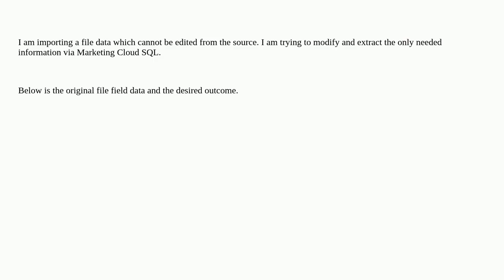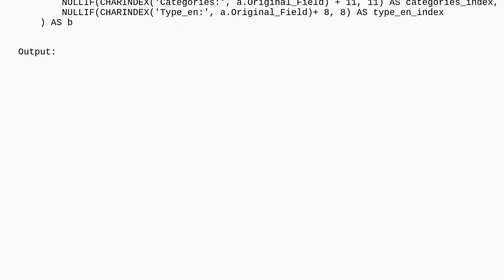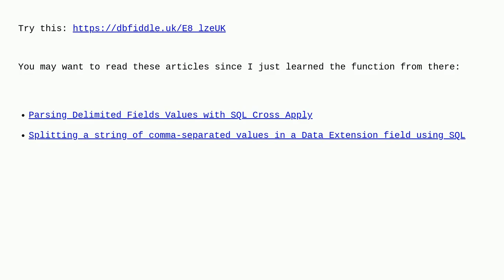Salesforce: Marketing Cloud SQL String Formatting to Retrieve Only Part of Data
Marketing Cloud SQL String Formatting to Retrieve Only Part of Data

A special thanks goes out to the community

  marketing-cloud sql automationstudio